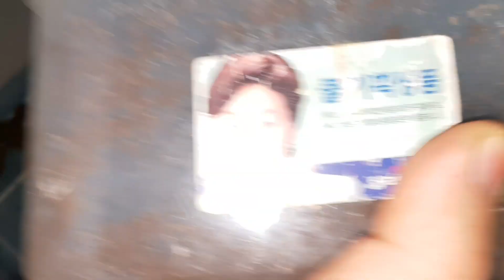하이구야~! 넌 도대체 언제 어른이 될꺼니? 어른이 되기를 거부하는 우리 영양사슴이!!!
이제 벌서 이년차~~~♡♡